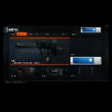Video Gamess 5243